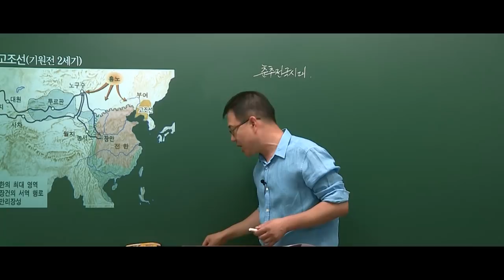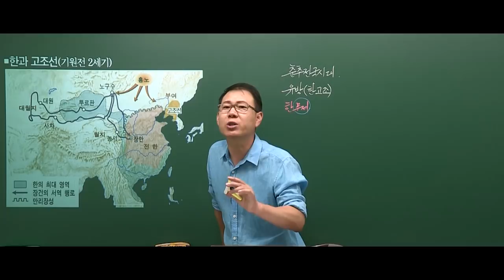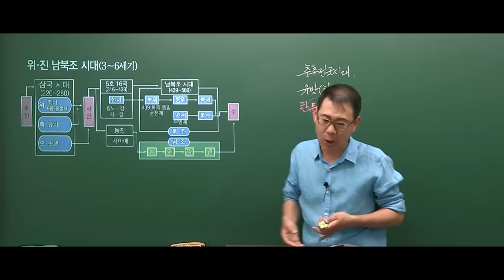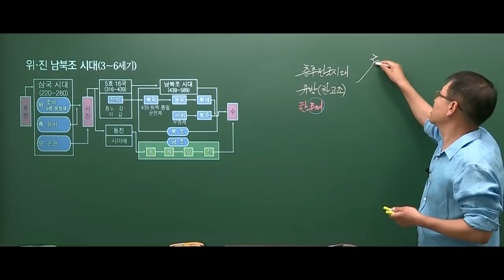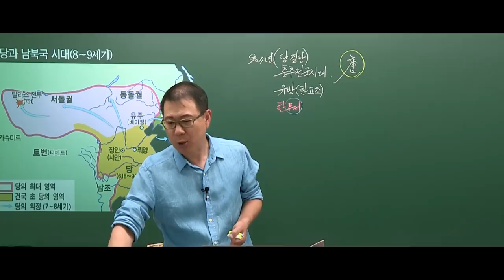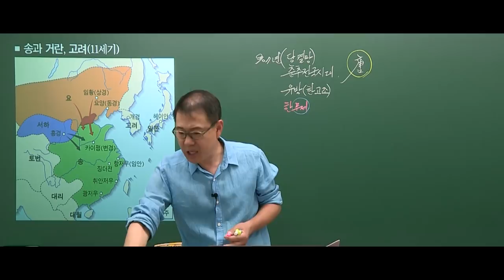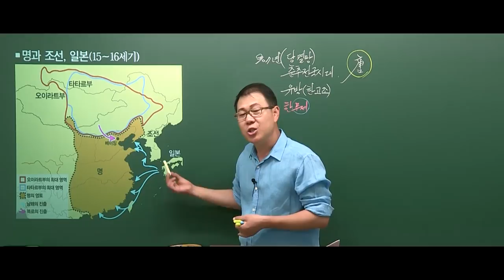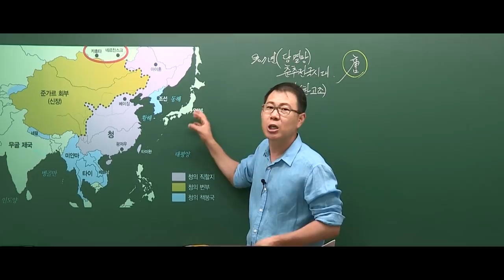[고종훈 한국사] 공무원 한국사 예비학습 (2.한국사와 중국사)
2019 고종훈 공무원 한국사 개념편 수강 전 예비학습 영상입니다.
교재 전근대편 15~17p "한국사와 중국사"에 해당하는 내용입니다.